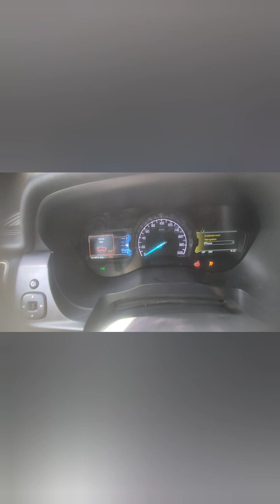Ford Ranger stuck up lock ignition switch paano gawin